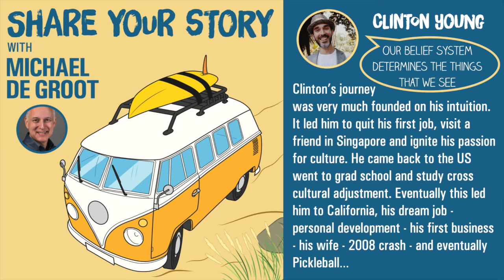Clinton Young - Keynote Speaker, Speaker Coach, Pickleball Coach and Pro Commentator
Clinton Young is a Globally Renowned Courage Speaker and Mentor specializing in helping growth-seekers overcome failure, fear, and doubt. His work enables the courage and confidence to unlock your God given potential.

An experience of failure in 2008 shattered his confidence but awakened his soul. It set him on a spiritual path that led him to his purpose of “Re-Igniting the Human Spirit”.

As an International Keynote Speaker, Clinton has been recognized by Arianna Huffington’s Thrive Global as a “Top 12 Speaker to Inspire You”. He has recently spoken to over 50,000 people across North America and Europe.

In 2019, Clinton discovered Pickleball, the fastest growing sport in America. He quickly developed a passion for it, started entering tournaments, and became a certified Pickleball Coach.

With a mission to uplift humanity, Clinton is now traveling the US in his RV, leading Pickleball events to raise money for charity, and inspire physical, mental, and emotional fitness.

You can see Clinton on stages and Pickleball courts across the US by following his Instagram and Facebook handles @ClintonSpeaks and @ClubFreedomLive.

@ClintonSpeaks on Instagram and Facebook

@ClubFreedomLive on Instagram and Facebook